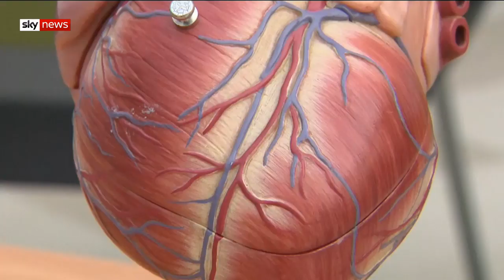Pig-to-human heart transplants 'possible by 2022'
Adapted pig hearts could be transplanted into human patients within three years, according to a pioneering British surgeon.

Sir Terence English, who performed the UK's first successful heart transplant 40 years ago, believes the technique could eventually become mainstream - eradicating the need for human donors.

and download our apps